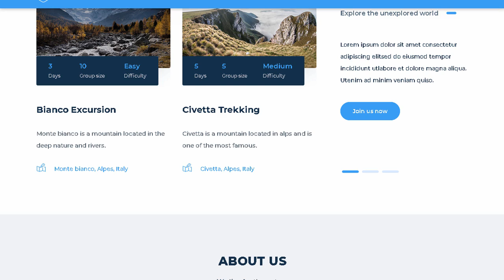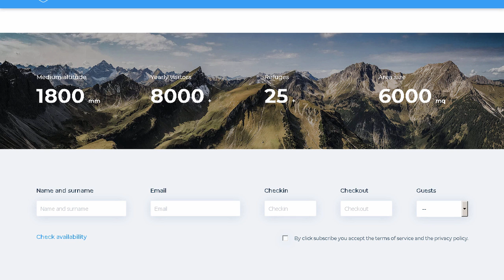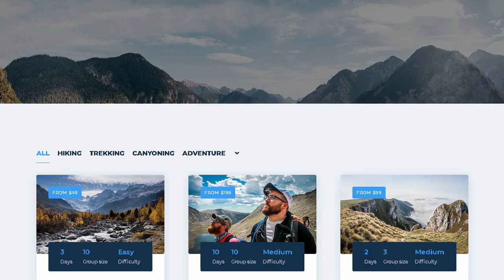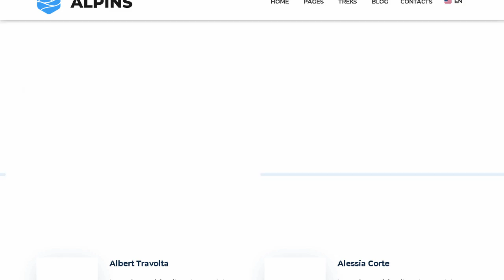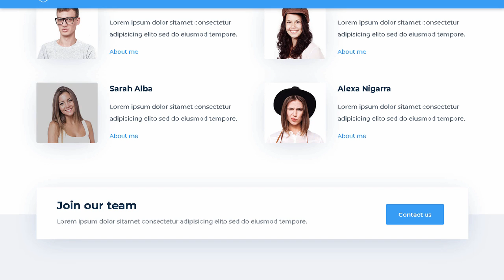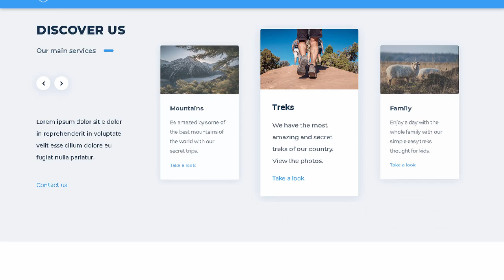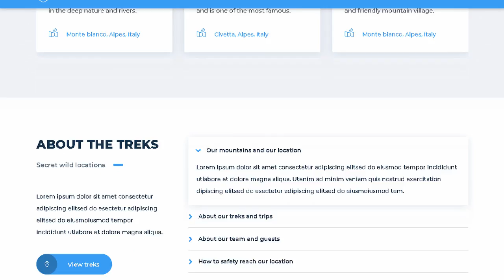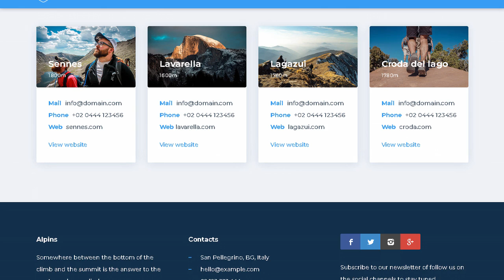Alpins - Mountain And Hiking Theme | Themeforest Templates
Download Alpins - Mountain And Hiking Theme | Themeforest

OR

Mountain and Trekking multipurpose and one-page WordPress theme built with the Bootstrap 4 Grid System. constantly updated and growing.

Built with WPTF. the most powerful and advanced framework for develop modern WordPress websites.

Enjoy the extreme customization power and a very big set of modern components. features and options.

You can use it for niche websites like Hiking. Outdoor. Mountain Guide. Mountain. Trekking. Travels and more.

Images and videos from demo site are not included.

CHANGES LOG

== V 1.0 ==

Enjoy the theme.